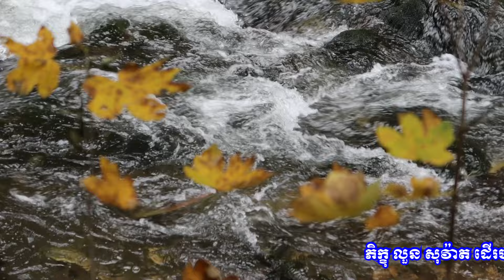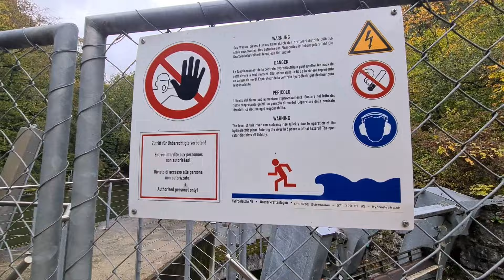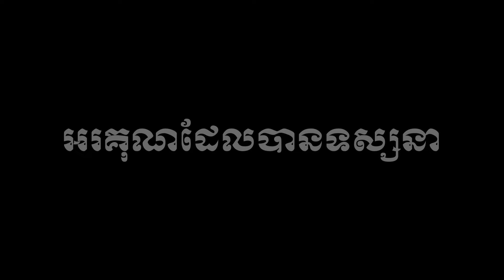តើបរិស្ថាននិងទេសភាពល្អស្រស់ក៏ព្រោះអ្វី....???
ដើរហាត់ប្រាណផង មើលទេសភាពប្រឡាយទឹកហូរផង មើលកន្លែងស្ថានីយ៍វារីអគ្គីសនីផង សំដែងមតិរឿងសង្គមជាតិសាសនាទឹកដីព្រៃព្រឹក្សាផង យើងរួមគ្នាថែរក្សាការពារបរិស្ថាន សម្បត្តិធនធានធម្មជាតិ នានា នៅកម្ពុជា មានទឹកដីព្រៃឈើសត្វព្រៃភ្នំស្ទឹងបឹងអូរប្រឡាយព្រែកទន្លេសមុទ្រកោះ ជាដើមឲ្យបានគង់វង្សតរៀងទៅ ! ដើម្បីជាផ្លូវនាំមូកនូវសុខសន្តិភាពទាំងមនុស្សទាំងសត្វទាំងសម្បត្តិធនធានធម្មជាតិ ។ ទេសភាពក្បែរ វត្តស្វីសខេមរារាម Péry,Bern,Swiss